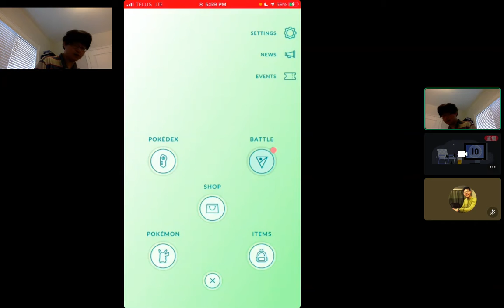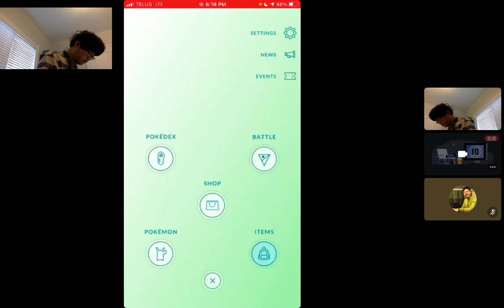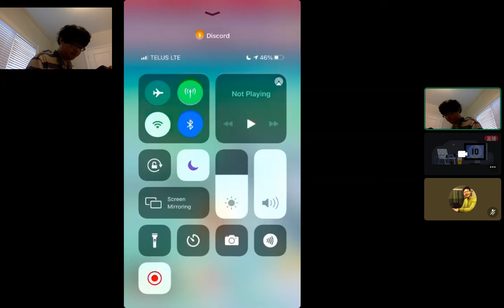Pokemon go battles winning spree!